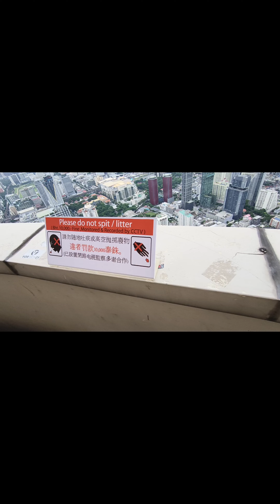Bangkok city view Travel Vloging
Soaring 88 stories above the Bangkok famous Pratunam,